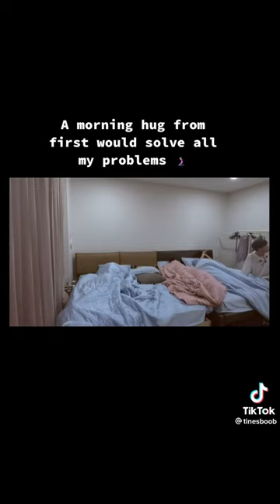A hug in the morning🤗🤗🤭gay